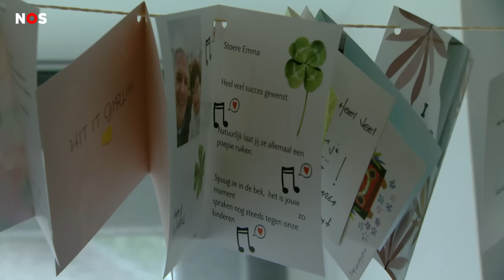Emma is de winnaar van The Voice Kids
Emma van 13 is de winnaar van The Voice Kids. Dat kreeg ze gisteravond te horen in het tv-programma Beau.